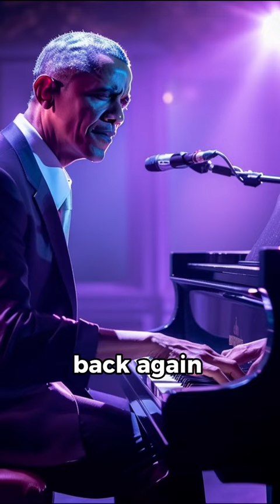presidentmemes aicover presidentsgaming aivoicememes aivoicememe bohemianrhapsody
Presidents since Bohemian Rhapsody by Queen, made with controllavoice